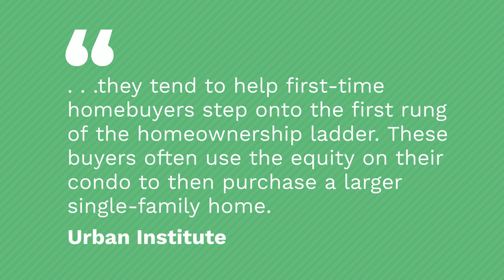Condos Are a Great Entryway to Homeownership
If you’re looking to buy your first home, you may want to consider condos. Let’s connect to explore your options.

DocumentsNeededRental.NiecieDraper.com

We'll work with you to get the perfect home!

Niecie Draper
Realtor
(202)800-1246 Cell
Keller Williams Preferred Properties